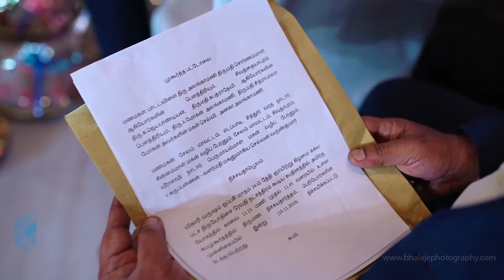Anaka with Varun Engagement Montage @ Leela Palace Candid Video 4K Resolution by Bhalaje Photography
It was the couple's engagement and celebration, halfway to their wonderful marriage. As the elders exchanged the Thamboolam, the two hearts made a consummate promise of fulfilling each other's needs. When the couple exchanged the bouquet, happiness knew no bounds. As they exchanged the rings, it was indeed a boisterous announcement to the world.

As the news of their engagement gets read, the elders were seen exchanging the holy thamboolam to substantiate the engagement. The bride and the groom exchanged a smile and as the groom sported the engagement ring to his beloved, a new life blossomed.

{{Couple - Anaka & Varun | Venue - Leela Palace, Chennai}}